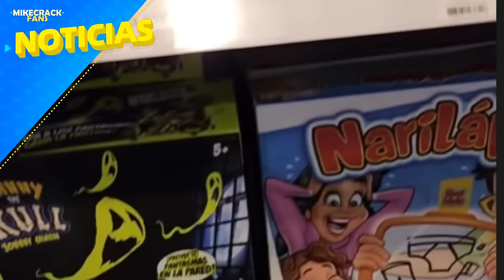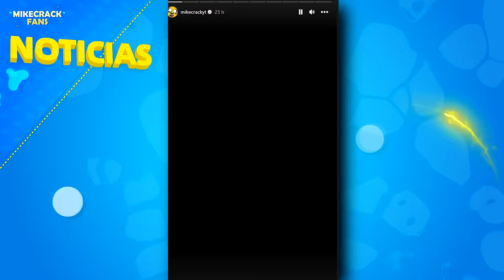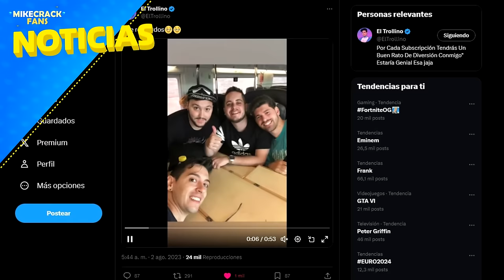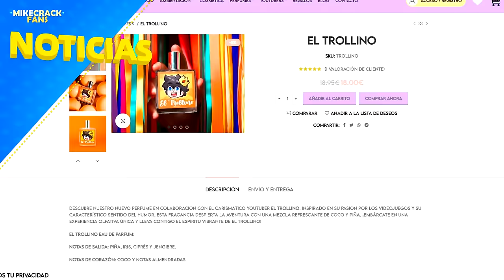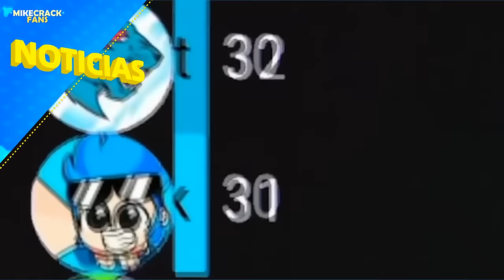¡EL NUEVO PERFUME DE TROLLINO! 😱 Mikecrack SE ENFRENTA a MrBest! 🔥 MIKECRACK MANÍA #1!!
es una serie de videos en la plataforma YouTube que ofrece actualizaciones sobre las últimas novedades, proyectos y eventos relacionados con el popular grupo de creadores de contenido hispanohablante, conocido como "Los Compas". Estos videos proporcionan a los seguidores información detallada sobre las actividades, lanzamientos de videos, colaboraciones y proyectos especiales llevados a cabo por Mikecrack y sus amigos, como El Trollino, Timba Vk, Elmayo97, entre otros. Además de resaltar los momentos destacados de sus canales individuales, este resumen reúne lo más relevante del mundo de Los Compas para mantener a la audiencia al tanto de sus aventuras y contenido más reciente.

Créditos referencial: @BobicraftMC

atte: @Omzo74YT

⭐ ADMINISTRADORES ⭐

GRACIAS POR SU ATENCIÓN. (◕ᴥ◕ʋ)re